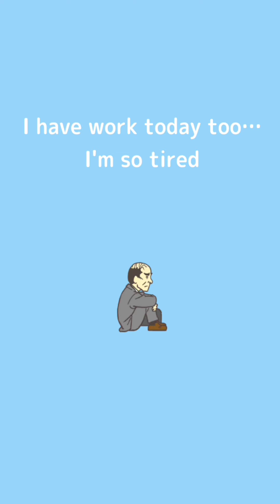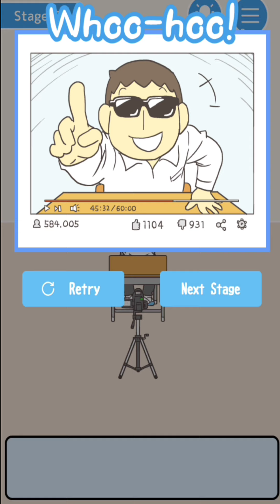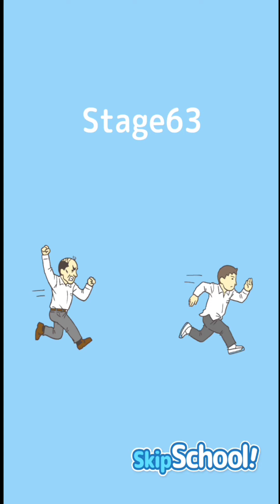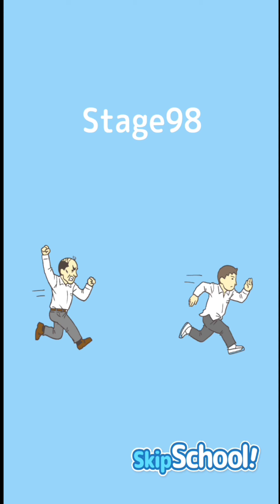Skip School - escape game! Level 1-100 complete walkthrough gameplay